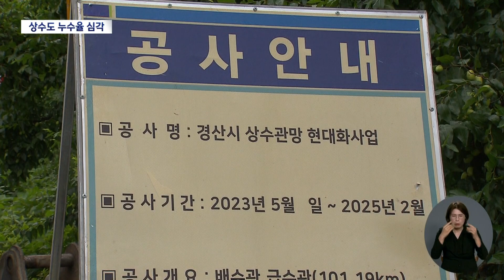경북 상수도 누수율 최대 42.9%···눈에 안 보인다고 정비 안 하나? | 대구MBC뉴스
내용: 경북 상수도 누수율 최대 42.9%···눈에 안 보인다고 정비 안 하나? - 한태연 기자